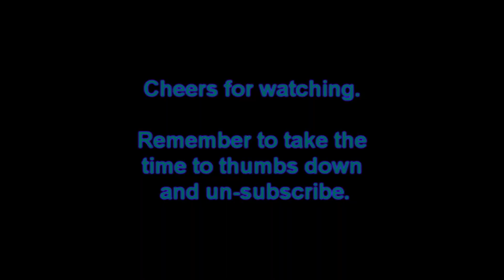HD Trance of Duty: MW3 - FFA on Interchange 26_11_11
Sped up gameplay alongside trance music. enjoi
Song - Zahi by Sean Tyas & Bjorn Akesson.